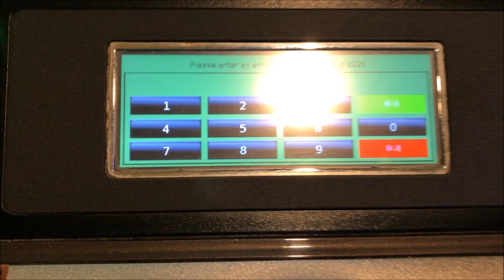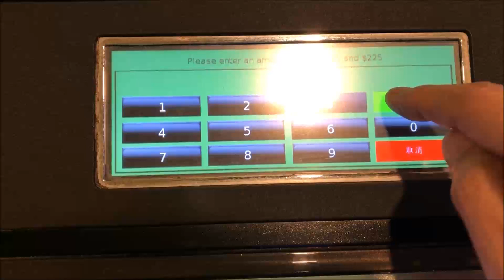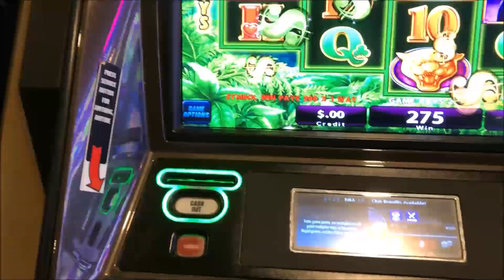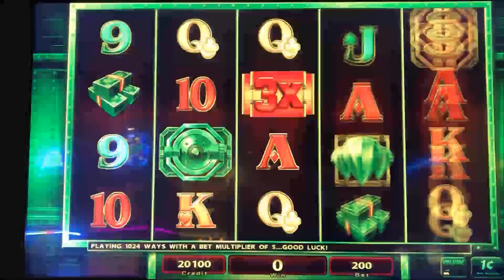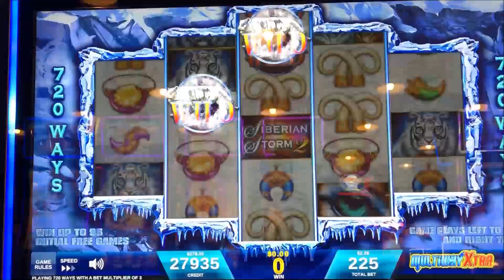★STARTED WINNING FROM MY BIG BLACK CAT !★PROWLING PANTHER/MEGA VAULT/SIBERIAN STORM 2 Slot☆Barona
Thanksgiving day at Barona Casino
Started winning from My Big Black Cat !!
1. Prowling Panther (IGT) $2.50 Max Bet
2. Mega Vault (IGT) $2.00 Bet
3. Siberian Storm 2 (IGT) $2.25 Bet at Barona Resort Casino